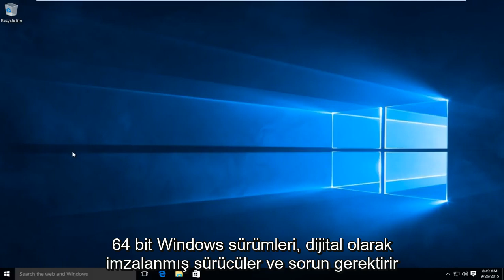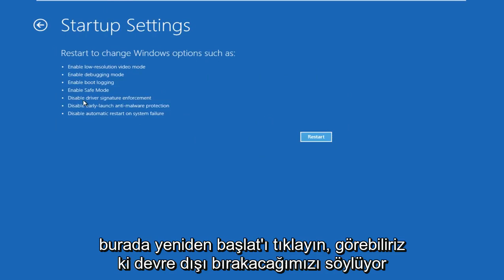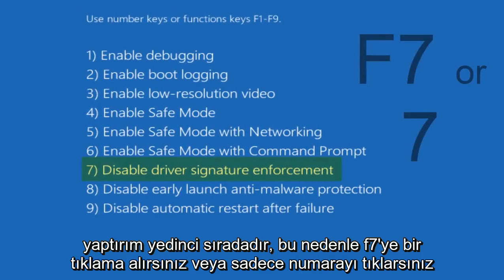Windows 10 Sürücü İmzası Zorlamasını Devre Dışı Bırakmak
Microsoft, Windows 10 ve Windows 8'de "sürücü imzası uygulama" adı verilen bir özellik içerir. Yalnızca Microsoft tarafından imzalanmış sürücüleri yüklerler. Resmi olmayan sürücüleri, eski imzasız sürücüleri veya kendi geliştirdiğiniz sürücüleri yüklemek için, sürücü imzası uygulamasını devre dışı bırakmanız gerekir.

Başlamadan önce şunu unutmayın: Microsoft burada sadece hayatınızı zorlaştırmaya çalışmıyor. Sürücü imzalama zorunluluğu, yalnızca imzalama için Microsoft'a gönderilen sürücülerin Windows çekirdeğine yüklenmesini sağlar. Bu, kötü amaçlı yazılımın Windows çekirdeğine girmesini engeller.

Sürücü imzalamayı devre dışı bırakın ve resmi olarak imzalanmamış sürücüleri yükleyebilirsiniz. Ne yaptığınızı bildiğinizden emin olun! Yalnızca güvendiğiniz sürücüleri yüklemelisiniz.

Sürücü İmza Zorunluluğuyla İlişkili Yaygın Hatalar:

Dijital Olarak İmzalanmış Bir Sürücü Gerekiyor, Windows dijital olarak imzalanmış bir sürücü gerektirir.

VEYA

Yakın zamanda yüklenen bir program, imzasız bir sürücü yüklemeyi denedi. Windows'un bu sürümü, tüm sürücülerin geçerli bir dijital imzaya sahip olmasını gerektirir. Sürücü kullanılamıyor ve bu sürücüyü kullanan program düzgün çalışmayabilir. Bu sürücüyü kullanan programı veya cihazı kaldırın ve dijital olarak imzalanmış bir sürücü almak için yayıncıların destek web sitesini kontrol edin.

VEYA

Bunun tersine, bir Steam oyunu için aşağıdaki hatayı veren bir hata görünür:

Sürücü İmza Uygulaması devre dışı bırakıldıysa EasyAntiCheat çalışamaz

Belirtilen son hatayı hızlı bir şekilde düzeltmek için, Yönetici olarak bu komutları komut satırından çalıştırın ve değişikliklerin etkili olması için Windows'u yeniden başlatın:
bcdedit.exe -set NOINTEGRITYCHECKS OFF

Bu eğitim, Dell, HP, Acer, Asus, Toshiba, Lenovo ve Samsung gibi tüm desteklenen donanım üreticilerinin Windows 10 işletim sistemini (Ev, Profesyonel, Kurumsal, Eğitim) çalıştıran bilgisayarlar, dizüstü bilgisayarlar, masaüstü bilgisayarlar ve tabletler için geçerli olacaktır. .